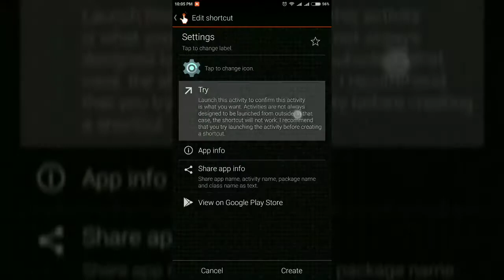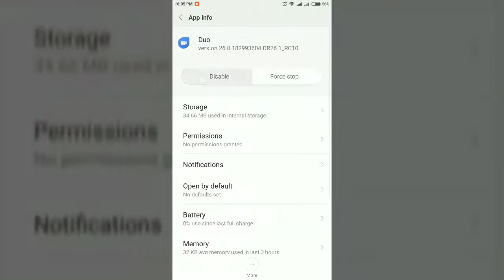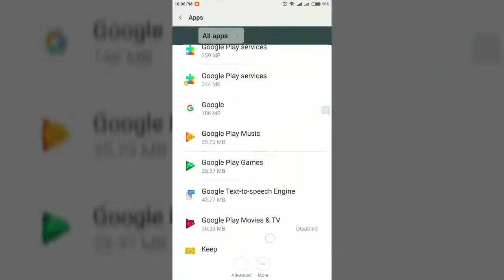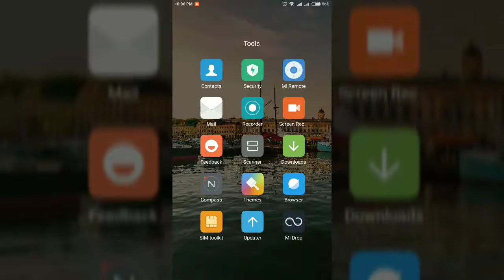Xóa tắt disable ứng dụng gốc app google app system trên rom MIUI 9 10 11 12 ko cần root máy Xiaomi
Xóa tắt disable ứng dụng gốc app google app system trên rom MIUI V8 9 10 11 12 không cần root máy Xiaomi

Dịch vụ sửa chữa phần mềm mở khóa phá tài khoản gmail micloud unlock sim tất cả các dòng điện thoại Android Samsung Oppo Xiaomi iPhone HTC Sony Vivo Meizu Asus LG Lenovo Mobiistar Bphone Blackberry ACER Qmobile Huawei ZTE MTK Phone Clone Fake Phone Qualcomm Phone LeTV LeEco One Plus Motorola SPD Phone Micromax Asanzo...